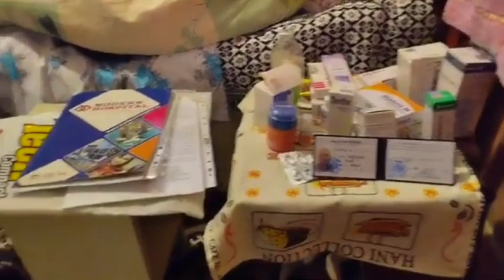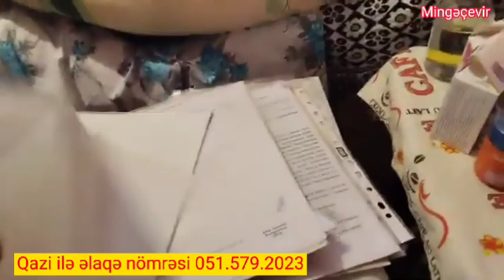Mingəçevirdən 1-ci Qarabağ müharibəsinin qazisi dövlətdən imdad diləyir